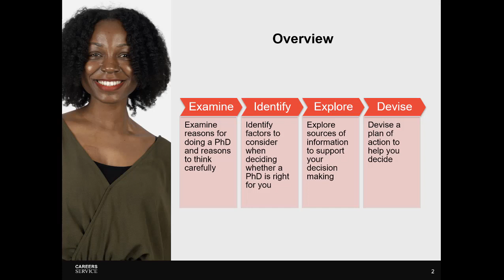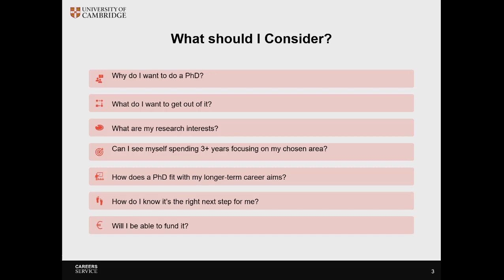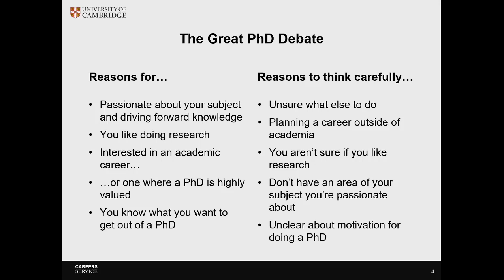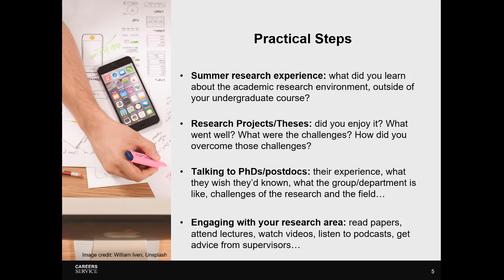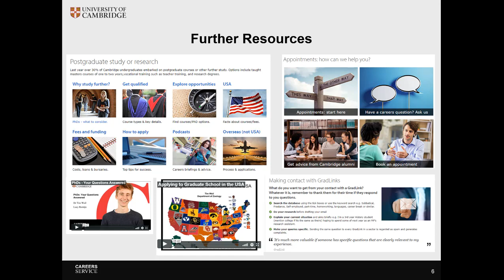Should I PhD or Not?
In this video we cover:
-Reasons for doing a PhD, and reasons to think carefully about it
-Factors to consider when deciding whether to do a PhD
-Practical steps to explore whether a PhD is for you
-Useful resources to support your research into PhD options